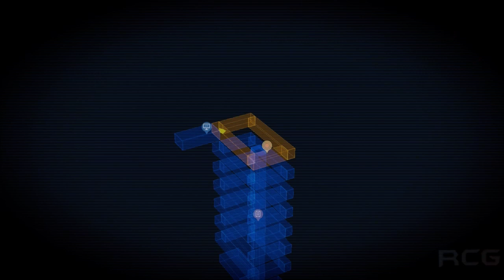ANNO MUTATIONEM / 2D - 3D Retro Style Action Side Scroller / Anno Mutationem Gameplay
anno mutationem, anno mutationem gameplay, anno mutationem review, anno mutationem trailer, anno mutationem walkthrough, anno mutationem guide, RavenCasualGaming.

Anno Mutationem Game Rated T for Teen Which Includes Violence, Sexual Innuendo, Language.

This was an Interesting Cyberpunk Style Game.
With a Nice Art Style and Smooth Gameplay its Worth a Try.